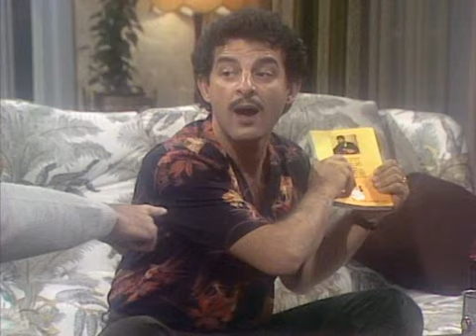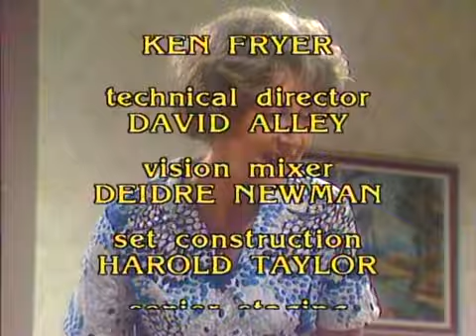Kingswood Country S04E01 A Lode Of Old Bullpitt